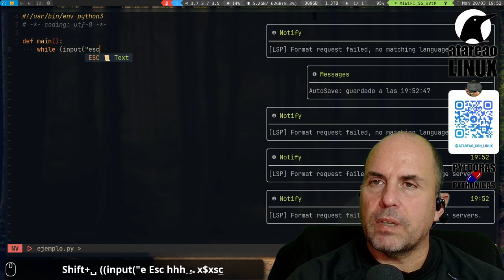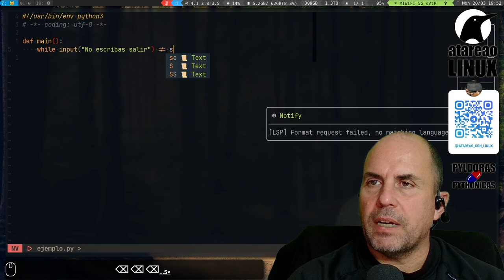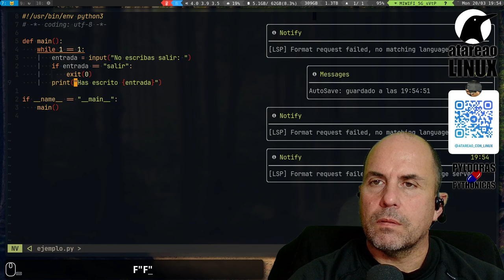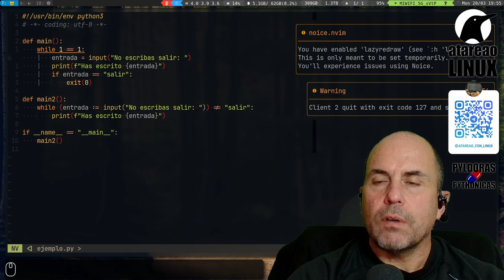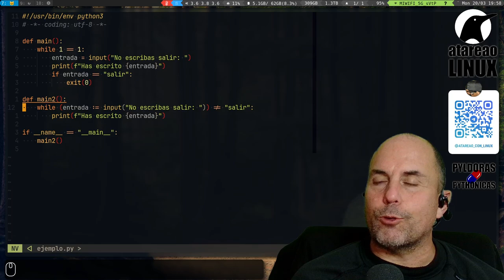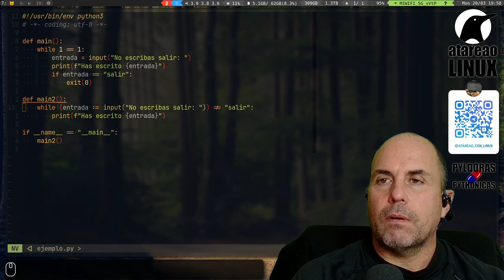El operador Walrus en Python. ¿Que es?¿Como usarlo?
El operador Walrus en python no es ni mas ni menos que un operador de asignación en línea. Un operador que me hubiera gustado que llegara antes a Python, pero ahora que ha llegado hay que aprender a utilizarlo y exprimirlo al máximo.